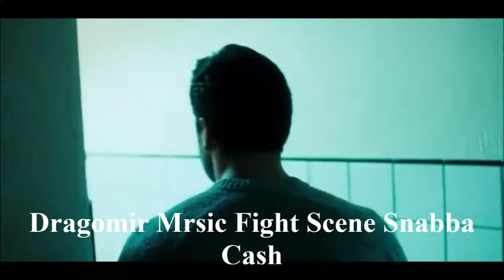Dragomir Mrsic (Mrado) Fight Scene Snabba Cash